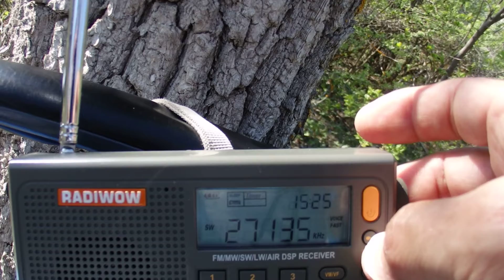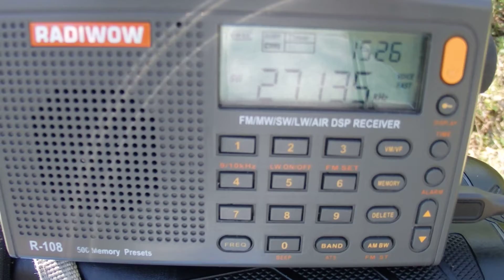27135 am R-108